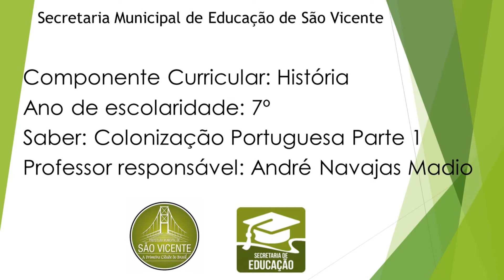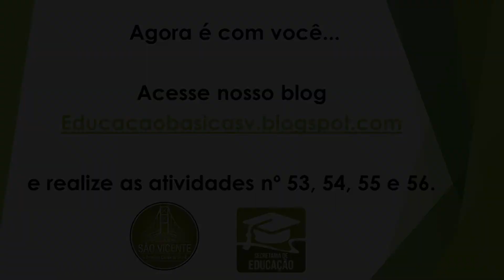7° ano - História - Videoaula 10 - Colonização Portuguesa Parte 1